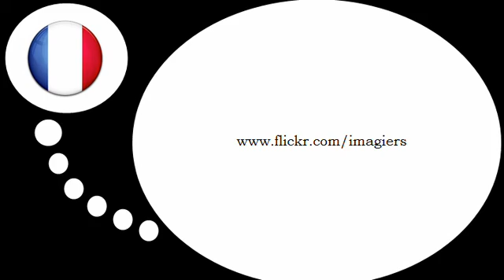फ्रेंच पाठ्यक्रम = कार्यालय में